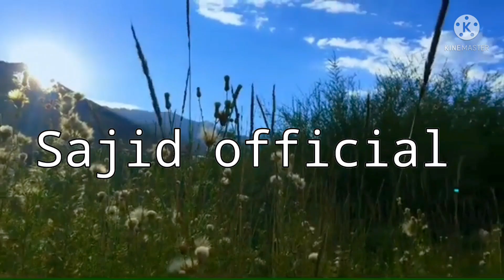Nature View of water mountains & Tree🏝🏝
iF You loke our video please like cmmnt &
please support ...

Thanks for ur love❤